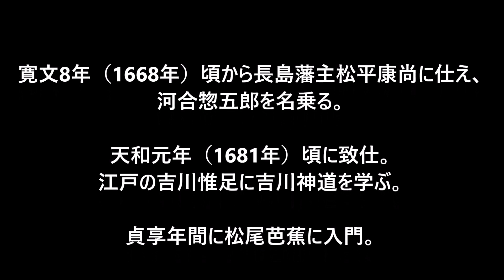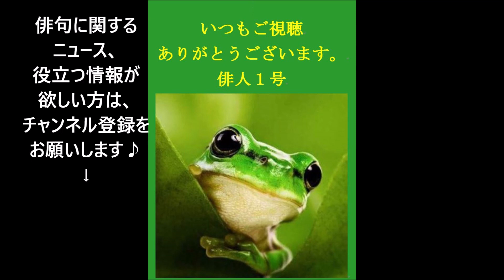6月18日。（旧暦5月22日）。河合曾良の命日。（俳句&カレンダー）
河合 曾良（かわい そら）

慶安2年（1649年） - 宝永7年5月22日（1710年6月18日）頃

信濃国高島城下の下桑原村（現長野県諏訪市）生まれ。

貞享年間に松尾芭蕉に入門。

同4年（1687年）の『鹿島紀行』、
元禄2年（1689年）からの『奥の細道』の旅に随行。

「曾良旅日記」（天理大学附属天理図書館所蔵、重要文化財）を残した。

★Amazon・おくのほそ道★

★Amazon・河合曾良★